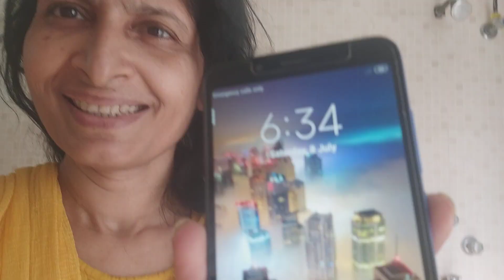8 July 2023